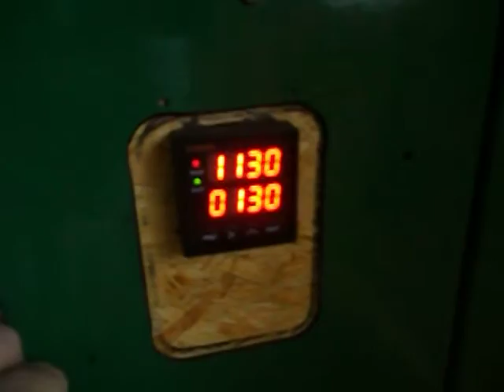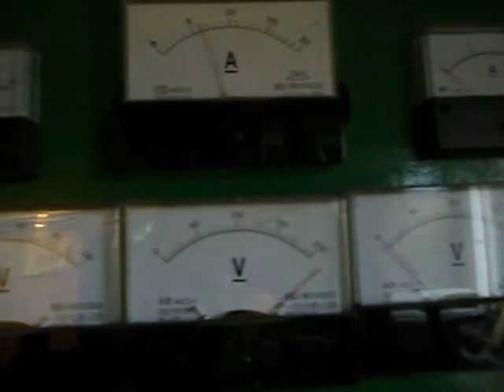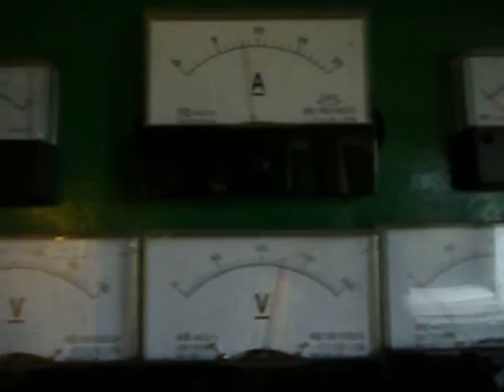Miciaus vėjo jėgainės bandymai 2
Vaizdas prie pulto.